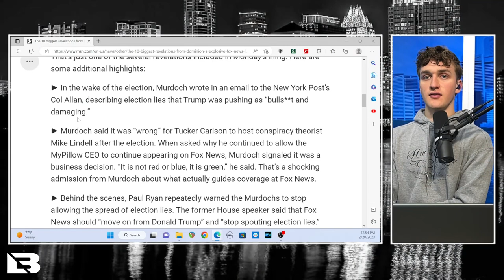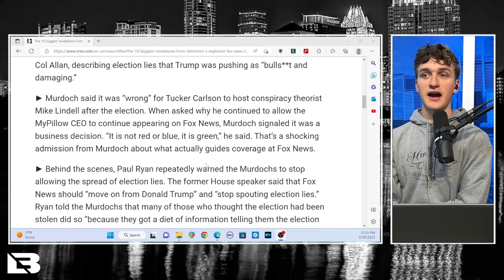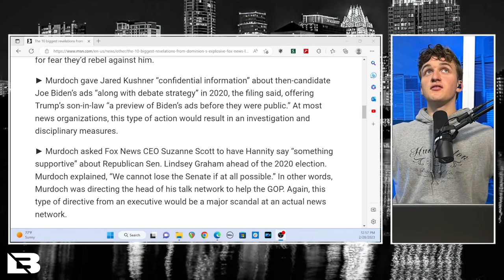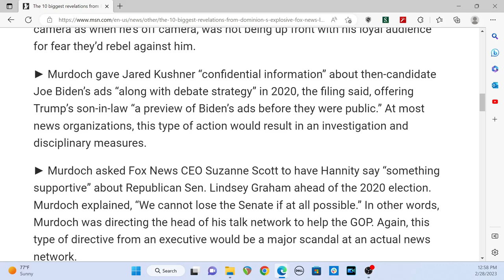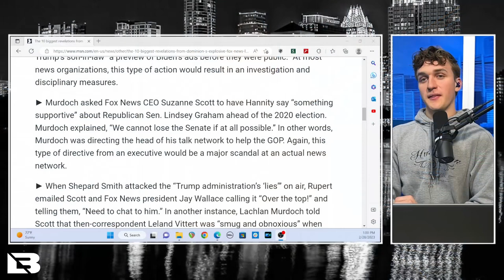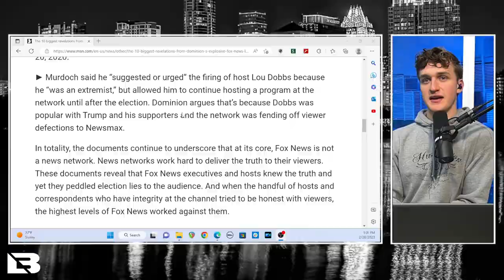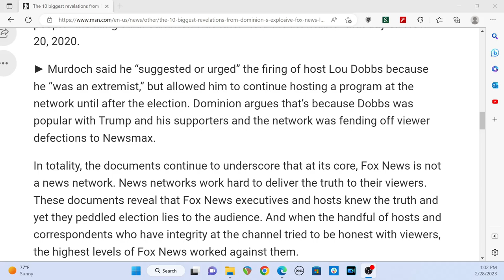SHOCKING Information About Fox News Was Just Revealed!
More stunning information has been revealed about Fox News through Dominion's defamation lawsuit against the company.